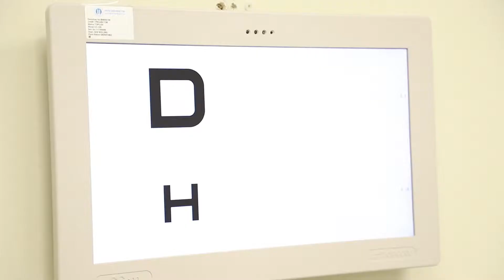Göz Muayenesi Sosyal Sorumluluk Projesi